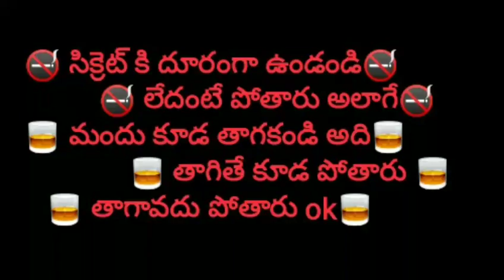Doustula water fall